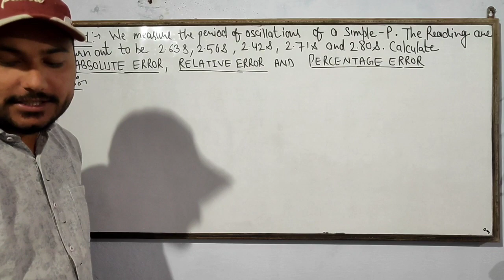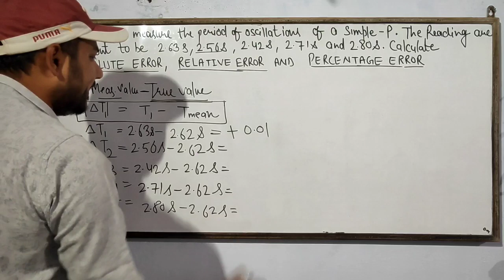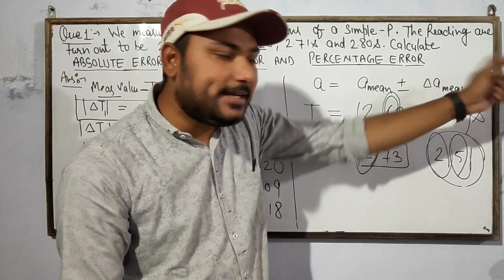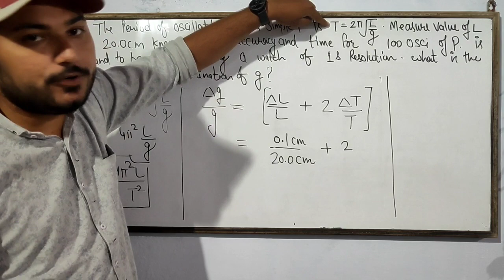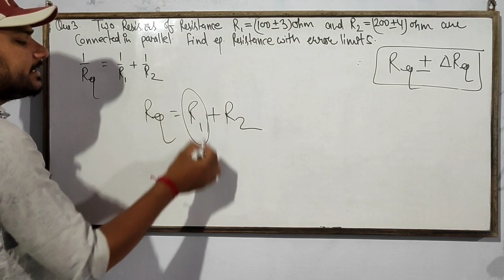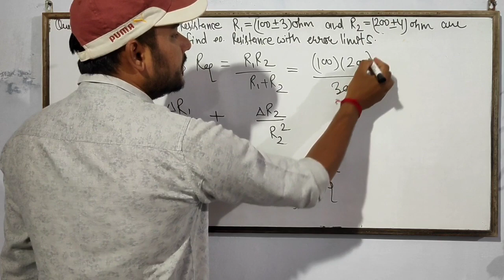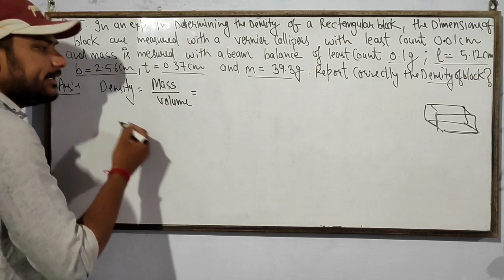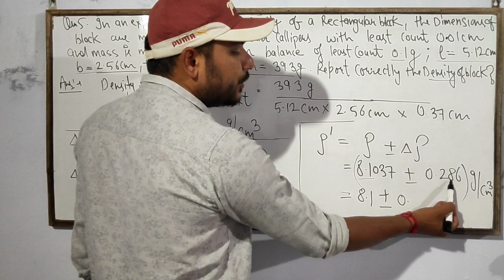11th PHYSICS - PHYSICAL WORLD - Numericals on error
Error numericals unsolved physics ramakant physics